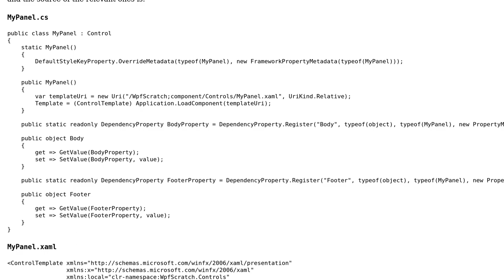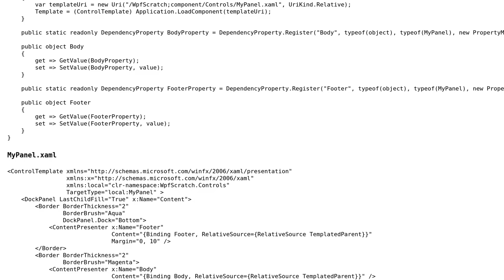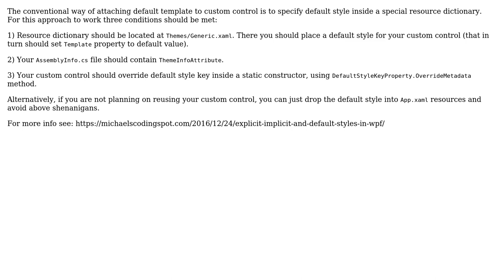Code Review: Loading a XAML file related to a control programmatically?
With thanks & praise to God, and with thanks to the many people who have made this project possible! | Content (except music & images) licensed under CC BY-SA | Music | Images & others | With thanks to user Nikita B user millimoose and the Stack Exchange Network Trademarks are property of their respective owners. You are responsible for your own actions.